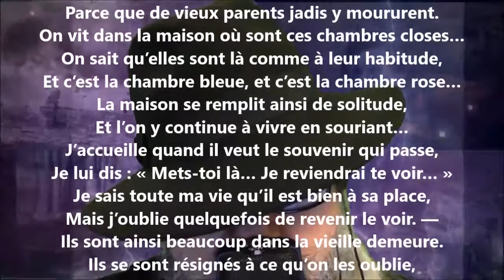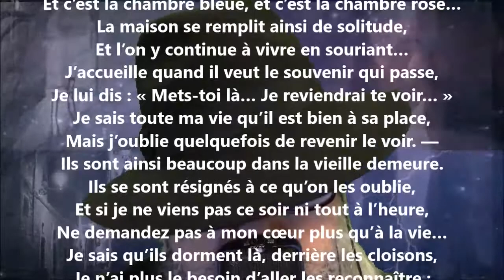Les souvenirs - Henry Bataille lu par Yvon Jean